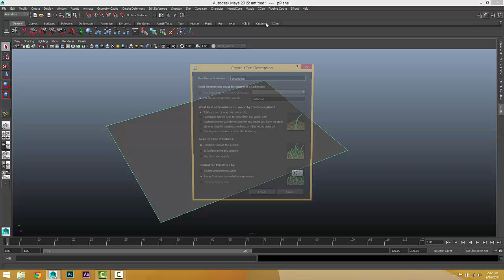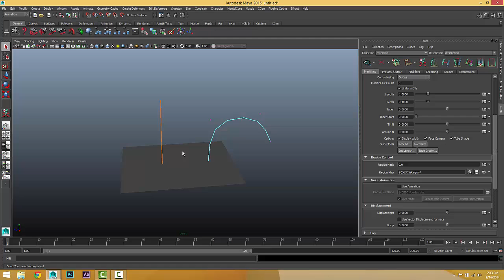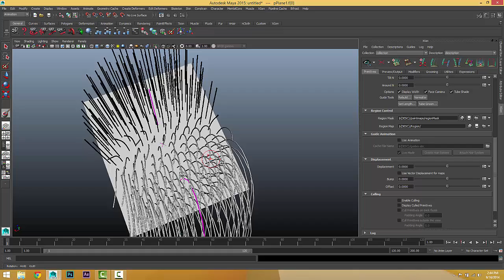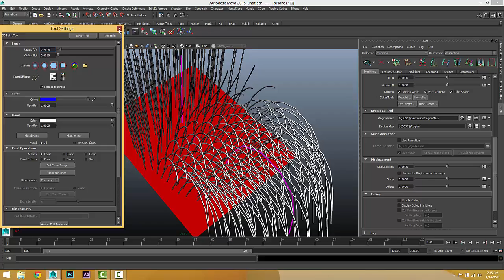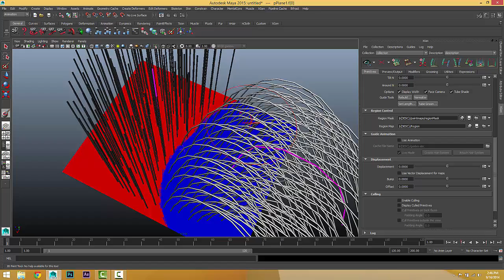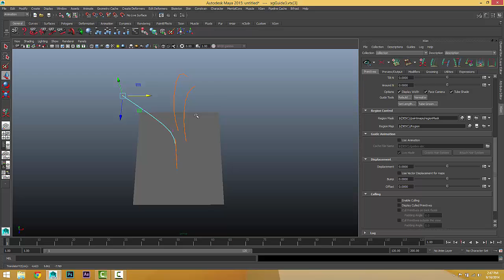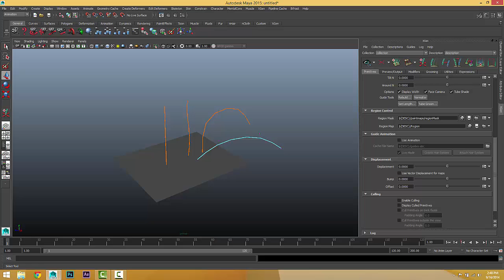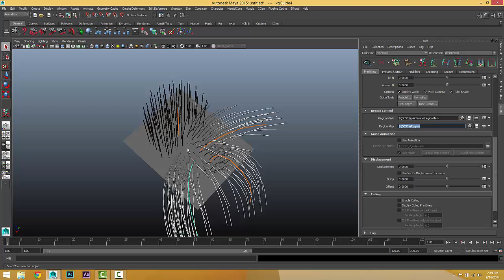XGen (Autodesk Maya) - Part 04 - Region Control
This is Part 04 of a series of Video Trainings on XGen Plugin in Maya Covering the Parameters in the Region Control.